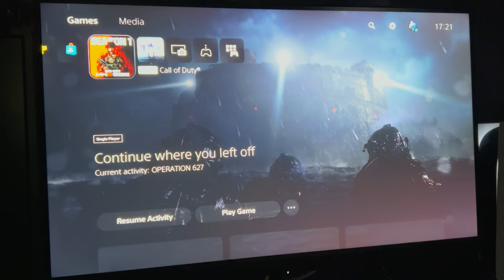MW3 Zombies Glitch - TOMBSTONE GLITCH (AFTER PATCH) - WORKS 100% OF THE TIME - MW3 Tombstone Glitch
💠 UNLIMITED MONEY GLITCH - How To Get Unlimited Money - MW3 Money Glitch - Unlimited Money Glitche AFTER PATCH
💠 MW3 Glitches - WALL BREACH Glitch - GLITCH Through ANY Window - How to WALL BREACH in MW3 - Glitches
💠 INSTANT MRAP GLITCH - How To Get MRAP Without Key - MW3 Glitches - Unlimited Money Glitch - MW3 Glitches

🕰️ Timestamps 🕰️
0:00 Introduction
0:55 How To Do The Unlimited Money Glitch
1:10 MW3 Zombie Glitch

Please note the following:
1. **Fair Play**: We do not endorse or encourage exploiting glitches or cheating in any way. We believe in fair and sportsmanlike gaming.

2. **Game Developers**: Glitches and exploits are often unintended issues in games. We encourage players to report such issues to the game developers to help improve the gaming experience for everyone.

3. **Consequences**: Exploiting glitches or cheating in online games may lead to penalties, including temporary or permanent bans from the game.

4. **Use at Your Own Risk**: Any attempts to replicate glitches or exploits mentioned in this content are done at your own risk. We are not responsible for any negative consequences that may result from attempting to use these glitches in your gameplay.

5. Respect the fair play and enjoyment of others.

Remember to play games responsibly and enjoy them within the boundaries of fair play and ethical gaming practices.